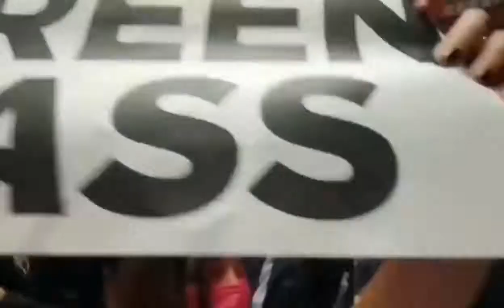ALERTE INFO: Les députés Italiens sont en guerre contre le Pass Anti Covid !